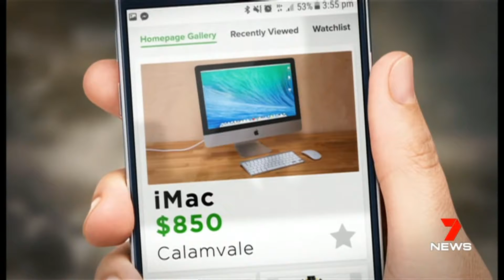News Macquarie Violence erupts, Kellyville Man assaulted & Gumtree warning